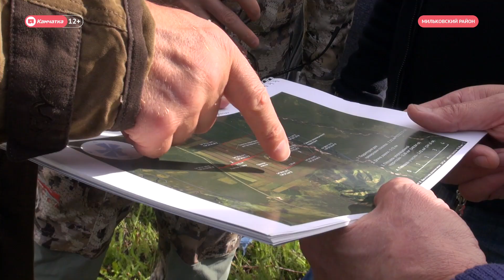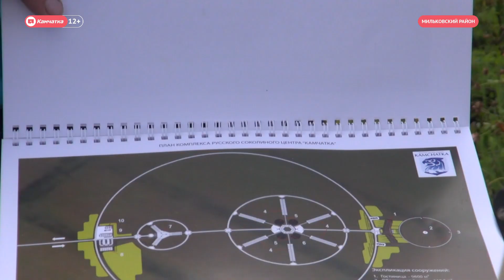Центр по восстановлению популяции кречета на Камчатке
В Мильковском районе планируется создать первый в России центр по восстановлению популяции кречетов. Выездное совещание о ходе реализации проекта непосредственно на площадке, которая отведена под создание центра провели губернатор Камчатского Края Владимир Илюхин и министр экологии и природных ресурсов России Дмитрий Кобылкин.